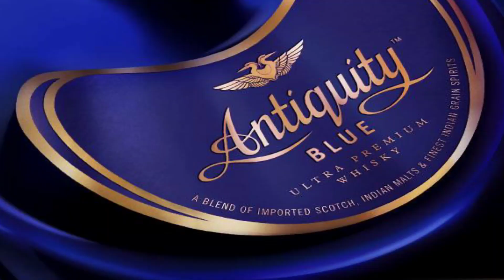Antiquity Blue Whisky Vs Signature Green Whisky | Which One is Best?